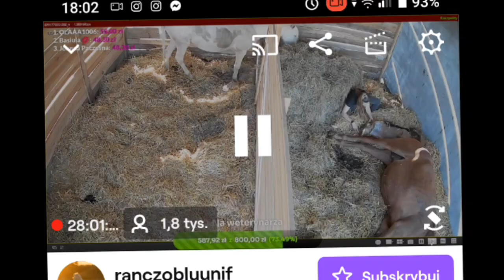Poród Kelly RB *KOPIA Kalahari*🥺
urodzona o 18.02 12maja 😭😻
poryczałam się jak ogladnełam film który jest na samym końcu 🥺

Muzyka: Owls
Muzyk: Samsara

Muzyka: Escape The World
Muzyk: Winter Foe